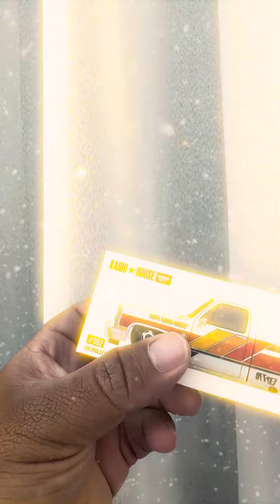Unbox Mini GT x Kaido House 1:64 Chevrolet Silverado KAIDO WORKS V1 Pickup